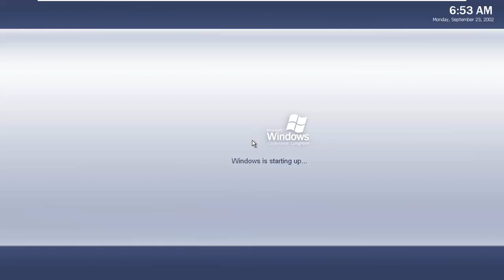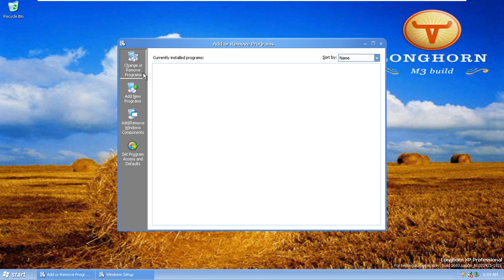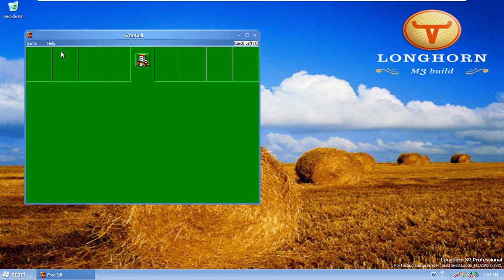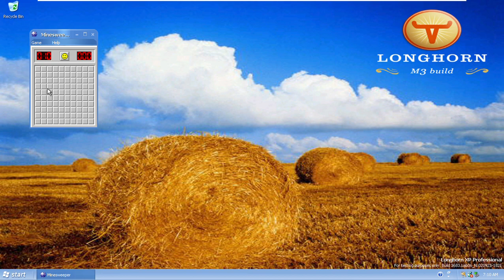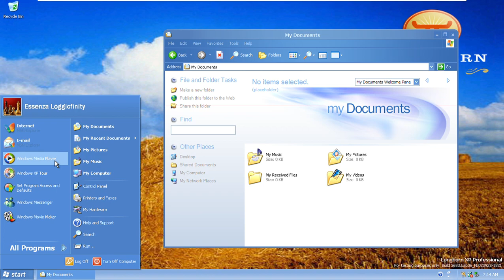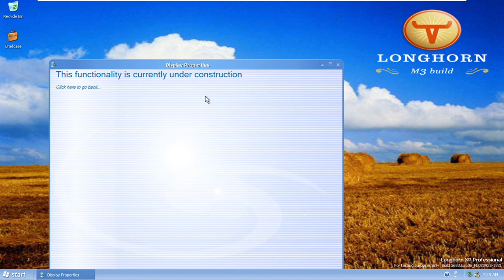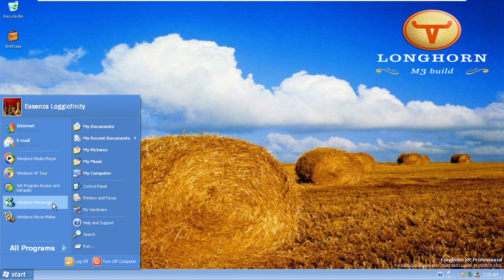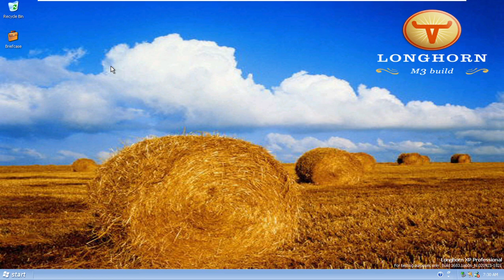Windows Longhorn Build 3683 (Milestone 3) Full Review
0:00 Intro
1:48 Exploring Features Windows Application and Games No Sounds Scheme Muted Due Bugs for Windows Longhorn Build 3683 (Milestone 3)
2:00 Exploring Features Windows Application and Games